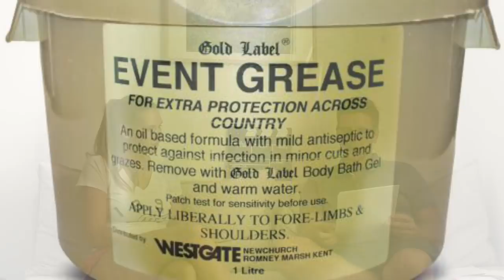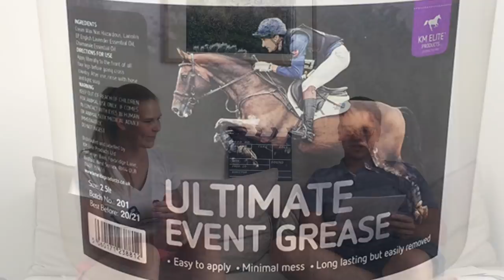Lovas QUIZ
Ezen a héten egy rendhagyó videóval készültünk Nektek: Peti kilépett a kamera mögül és egy laikus kérdéseivel bombázott. Te tudod, mire való a "military kence"? Hogy mire szolgál Zordon orrán az a fekete tapasz? Ha nem, hát akkor vedd le a Dy'on szemellenzőt, és nézd meg a válaszaimat! :)